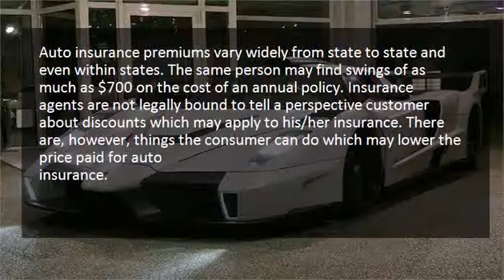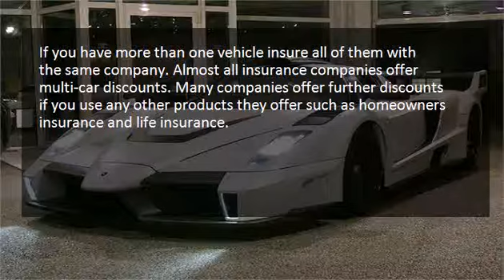How to Get Very Cheap Car Insurance And Quotes